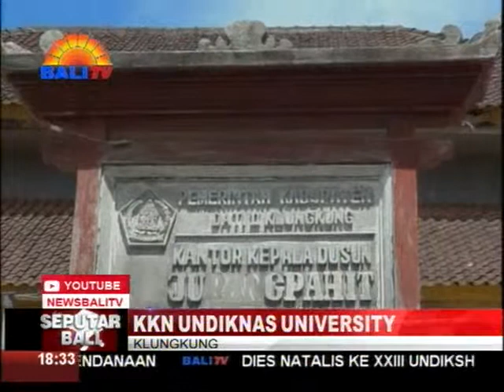KKN UNDIKNAS UNIVERSITY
DALAM RANGKA MENGEMBANGKAN POTENSI DI DUSUN JURANG PAIT, DESA KUTAMPI, NUSA PENIDA - KLUNGKUNG, KELOMPOK KULIAH KERJA NYATA UNDIKNAS UNIVERSITY DUSUN JURANG PAIT MELAKSANAKAN BERBAGAI PROGRAM, SALAH SATUNYA ADALAH PENYULUHAN KESEHATAN DAN TANAMAN HERBAL.